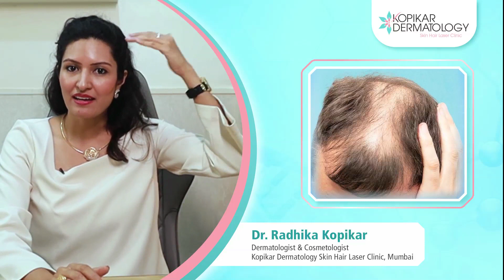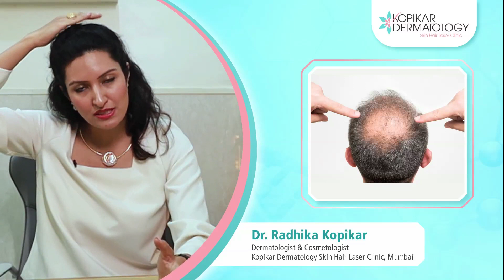Hair Loss in Men | When should you seek treatment? | Treatments available for Male Pattern Baldness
Male pattern baldness or hair loss in men can begin for some as early as their 20s, and for others not until their 70s. But age is just a number, and there are other risk factors to consider before you decide that it's time to seek help from a dermatologist. In some cases, a man might find that they are one of the 30 million people who has male pattern baldness (also known as Androgenetic Alopecia), but in other cases, there might be another hair loss condition causing problems- such as stress induced alopecia, telogen effluvium, alopecia areata or anagen effluvium. What if you aren't losing your hair at all? Because there is hope! Yes, some treatments do take a long time to get results and some guys don't have the patience, but I have just the thing for you!

In this video , I talk about the different causes of hair loss in men, and when they should seek treatment from a dermatologist for their hair fall and the effective treatments for male pattern baldness available in clinics.